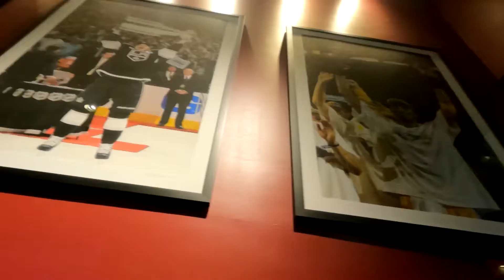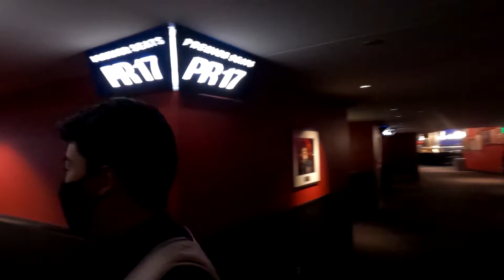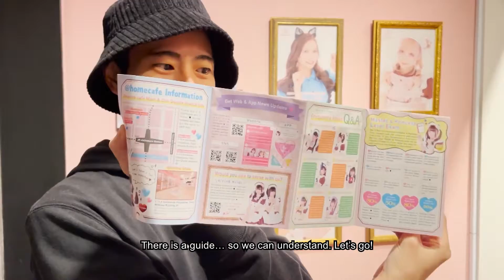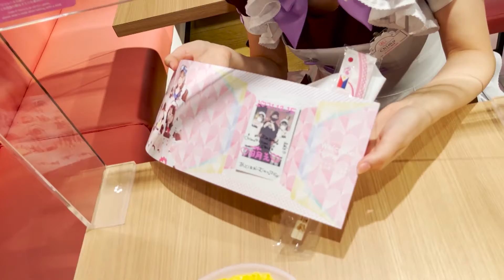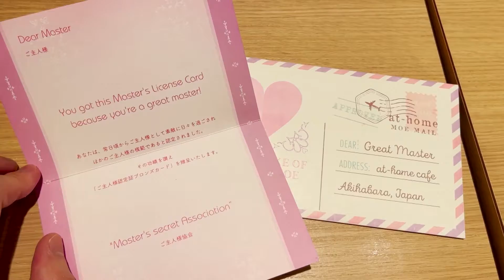Hello World Episode 9: Worldwide Famous!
It's another fun and crazy episode of Hello World! This time the boys feature what makes their country worldwide famous! Andre in the USA takes us to an NBA game featuring the Los Angeles Lakers! Gabby takes us the most beautiful and majestic churches in Italy and The Vatican! Fumiya takes us to the amazingly cute and maid cafe in Japan!  All that and more only on Hello World!